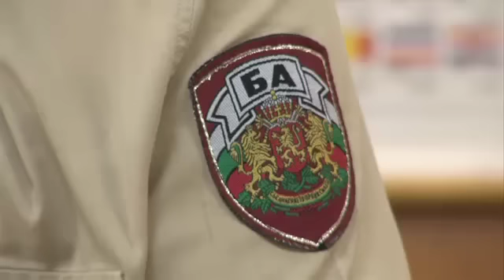Ген. Боцев: Без превъоръжаване, до 5 години Сухопътни войски ще са на изчезване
Ако не се реализира проектът за модернизация на Сухопътни войски (СВ), до 4-5 години те ще са на изчезване. По меко казано ще остане само пехота. Това казва в интервю за БГНЕС командирът им генерал-майор Андрей Боцев. С него говорим за състоянието на най-големия вид въоръжени сили, който е 53 % от армията, но непопълненият им състав е около 24%, макар да изпълняват близо 90% от поставените пред армията задачи. /БГНЕС